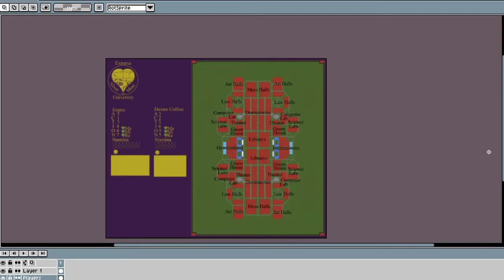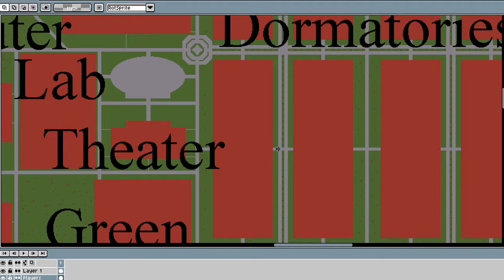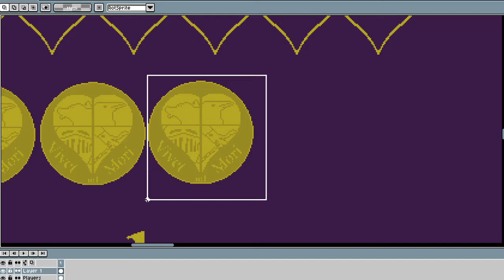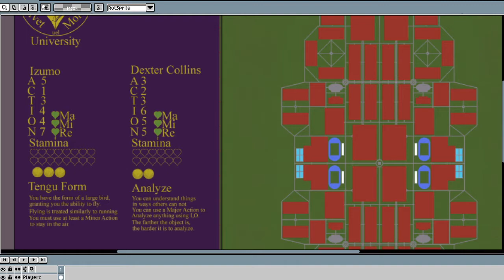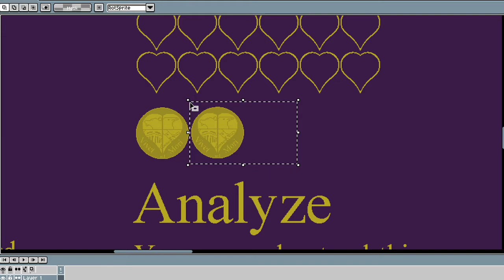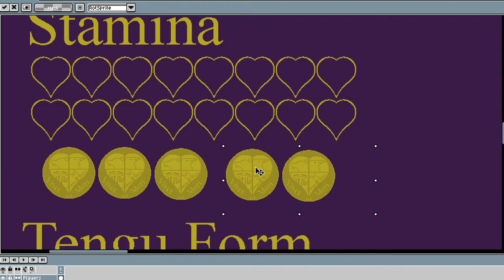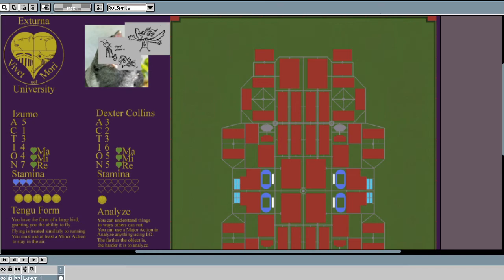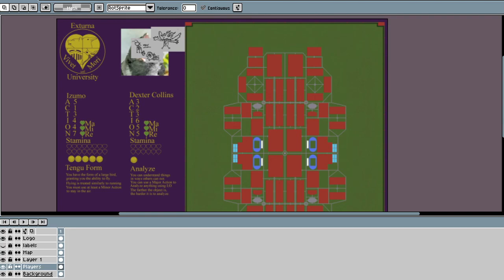Exturna University 1: Welcome to Exturna.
Two new students awaken in Exturna University. An academy for the gifted individuals which they will be attending for the next 30 years.